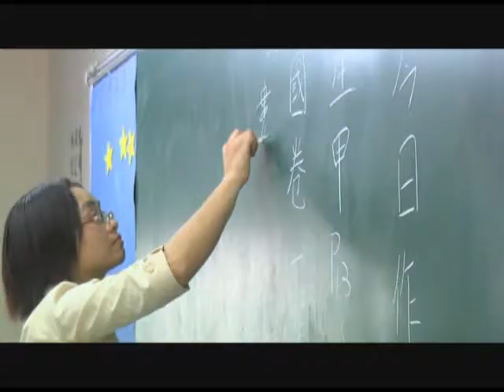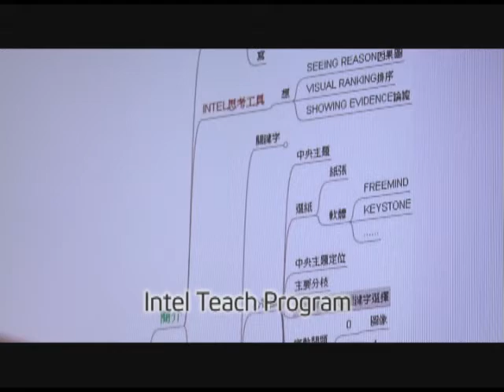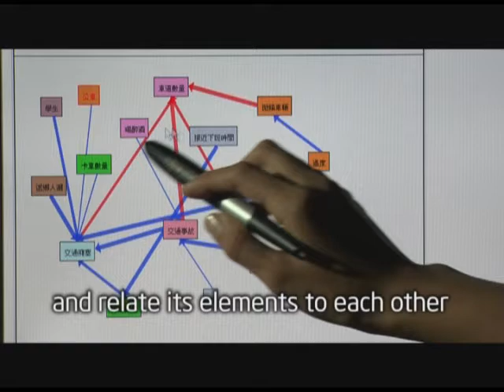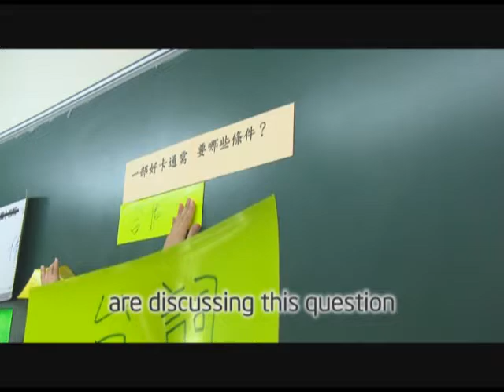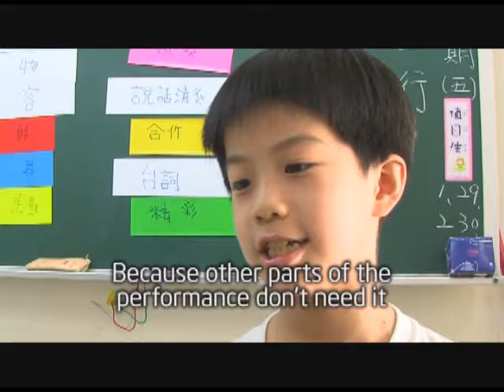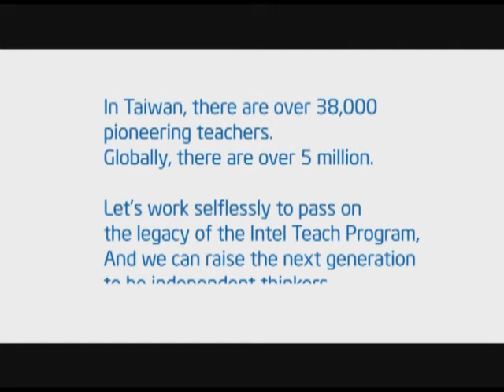Intel Education - Taiwan (English Subtitles)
Intel Teach Thinking with Technology